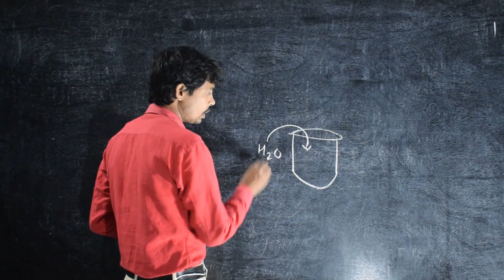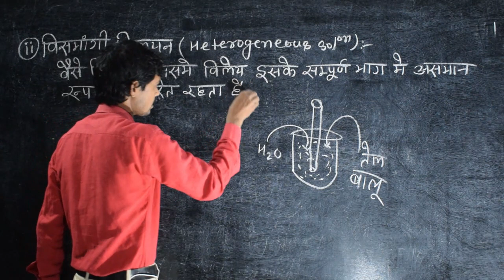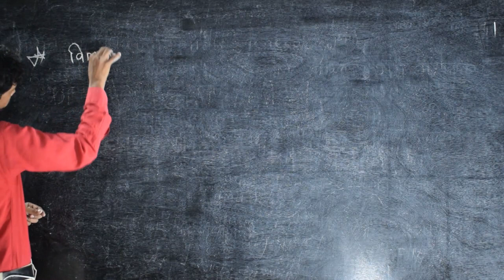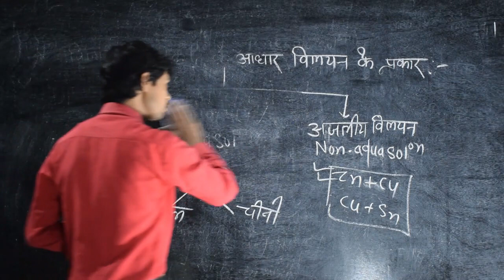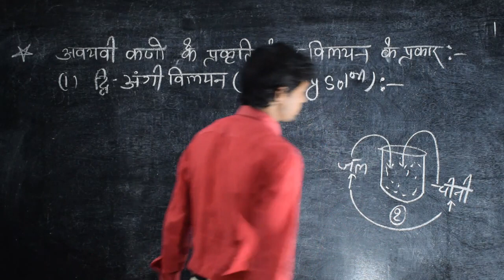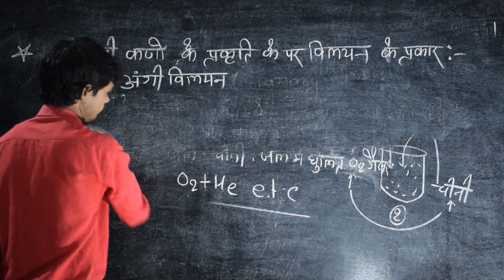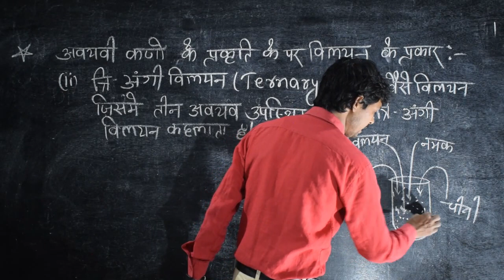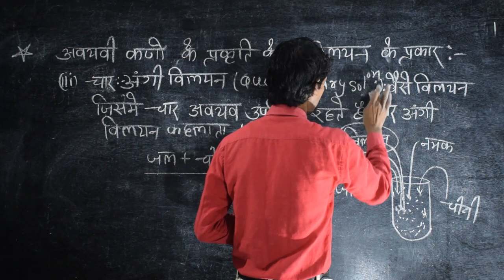Solution ( विलयन) UNIT-2 Lecture -2 | Gurudron Chemistry Classes | By Pramod Sir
Solution ( विलयन) UNIT-2  Lecture -1 |
vilayan ki paribhasa

 Gurudron Chemistry Classes | By Pramod Sir

NO.1 INSTITUTE IN SASARAM FOR CHEMISTRY.